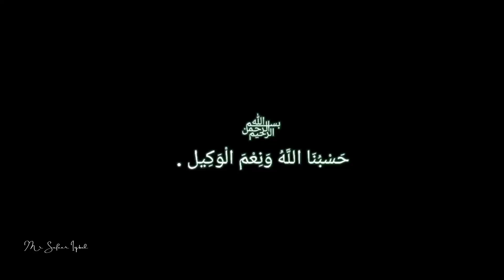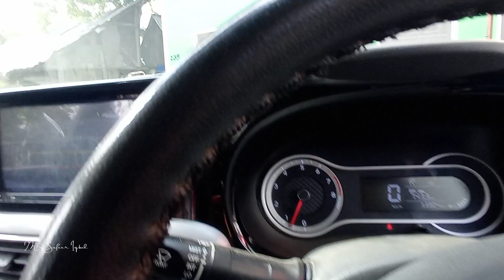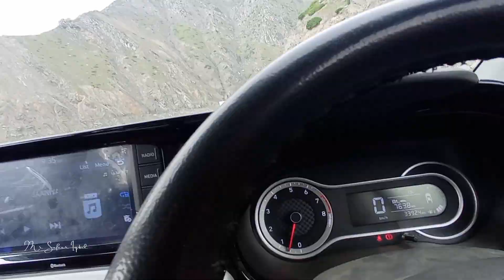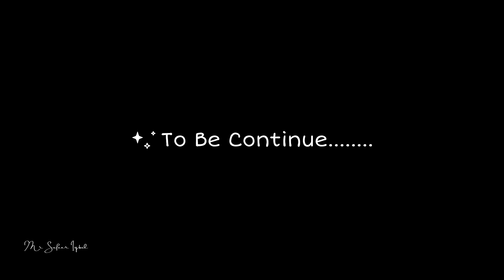Mughal Sarai Mughal Road Kashmir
WELCOME BACK TO NEW EPISODE OF LIFE 🥰.